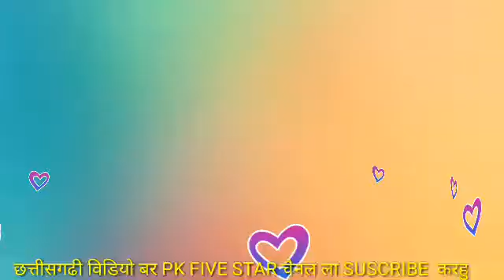New CGWhatshop status video ❤PK FIVE STAR ❤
New CG Whatshop status video 2019
हमारे विडियो देखने एवं हमसे जुड़ने के लिए नीचे  link पर  click करे